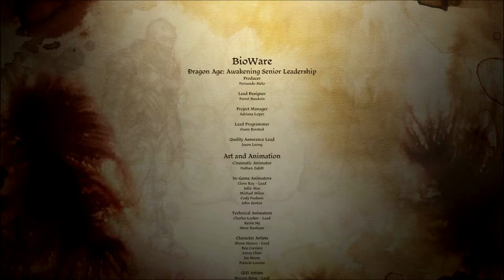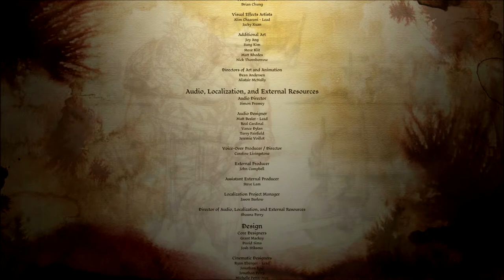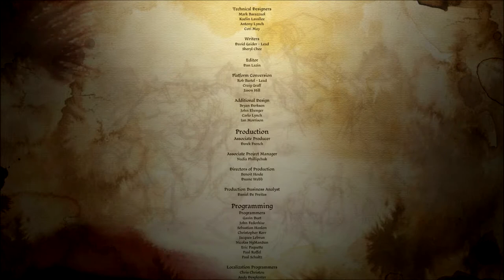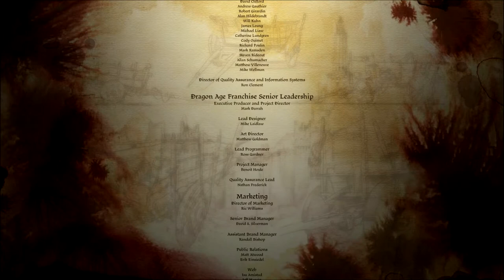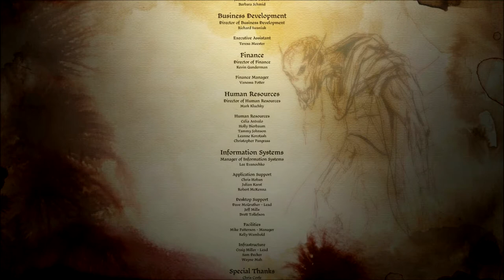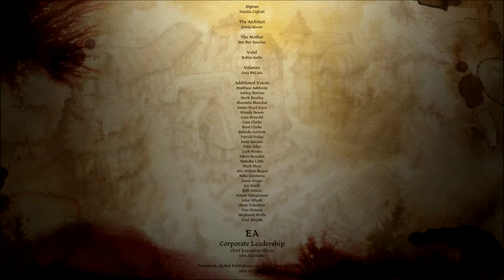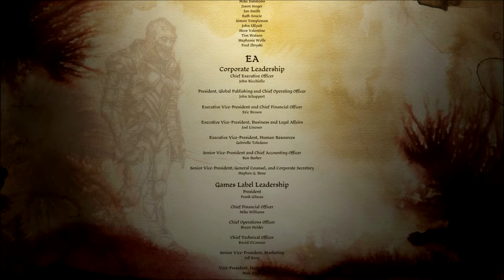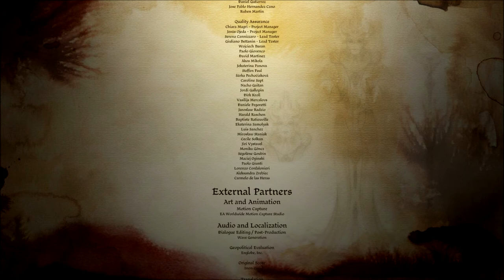Let's Play Dragon Age: Origins Part 153 - Finale, Part 2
In this part, we go over what has happened to all of our party members.  Then, it's time to go through the credits and go over my brief review of the game.